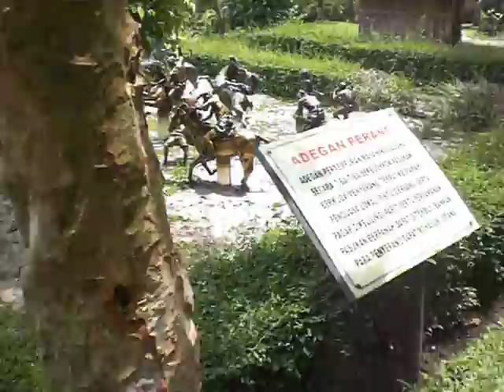CIMG0018 rename nanti2 aja